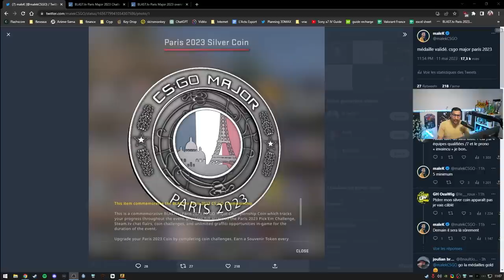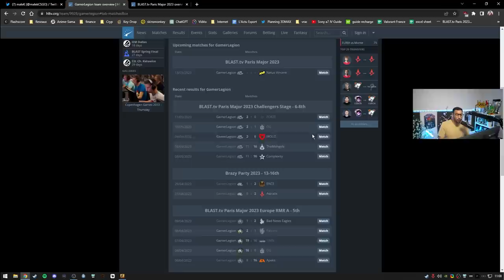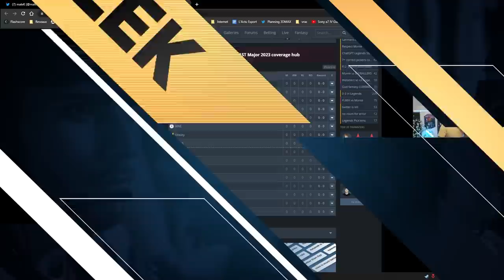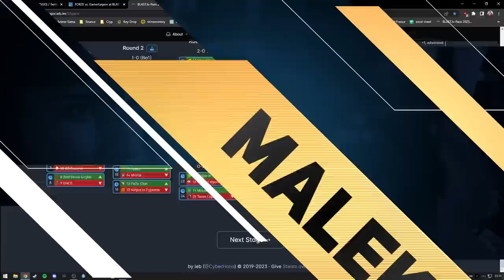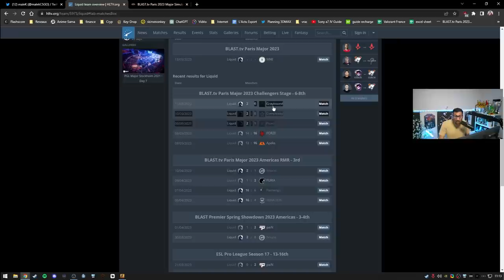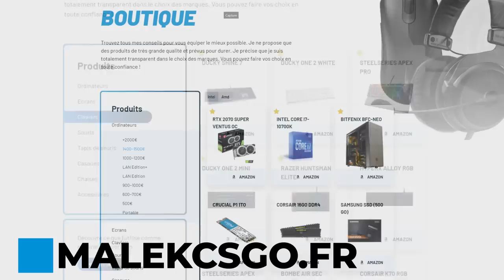Vitality en Legends Stage et Pick'em major CSGO Paris 2023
Résumé du challenger stage du major paris csgo 2023, vitality va commencer sa compétition en Legends Stage et je donne mes pickem pour la suite du tournoi. let's go zywoo et apex